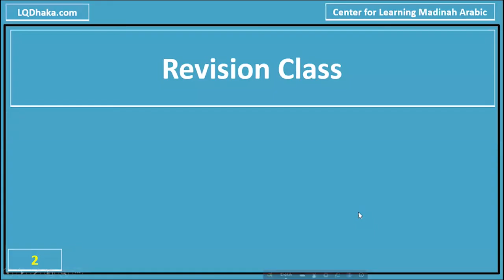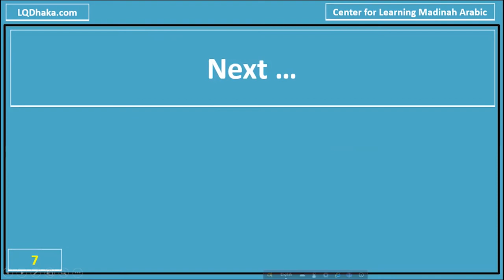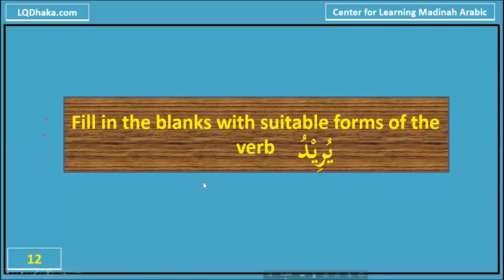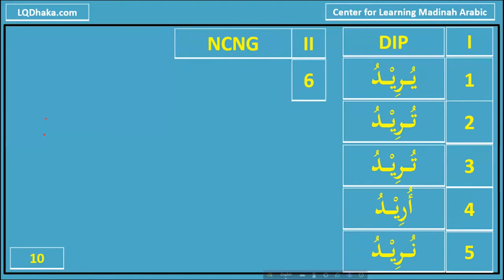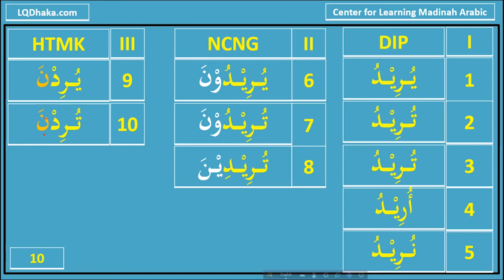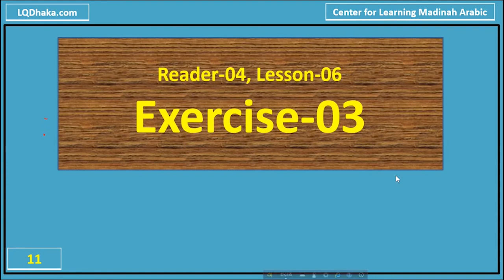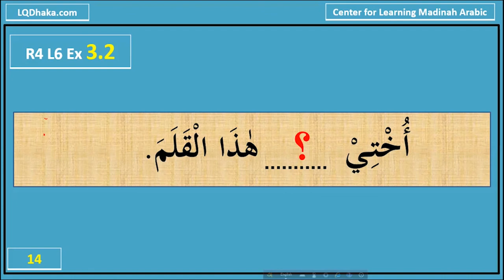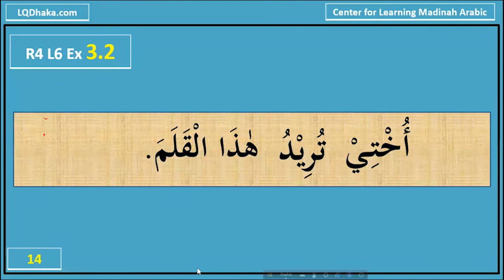DIMA16 Semester 3 Day 46 (Reader 4 Lesson 6)